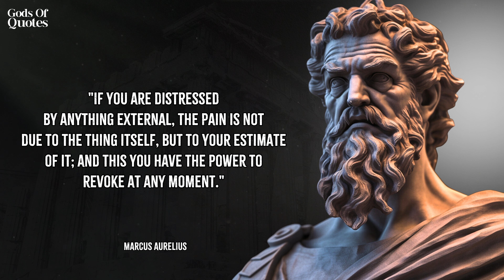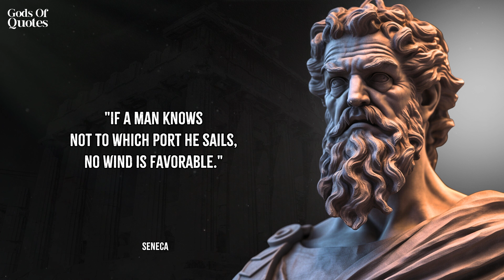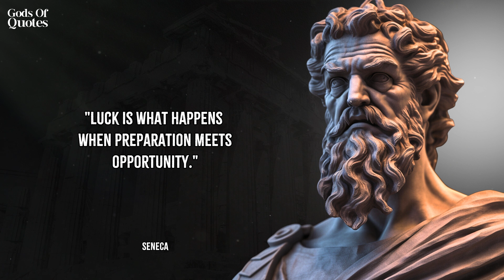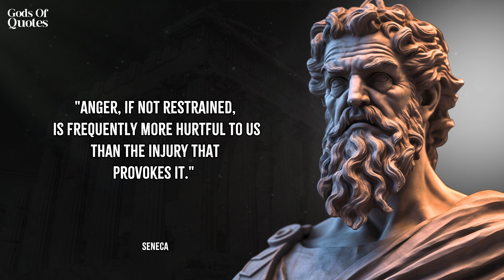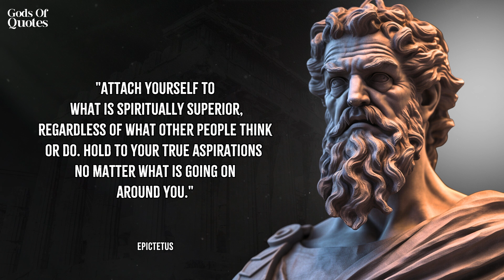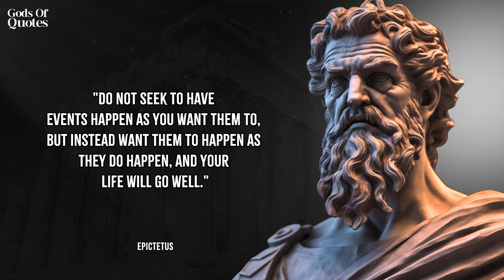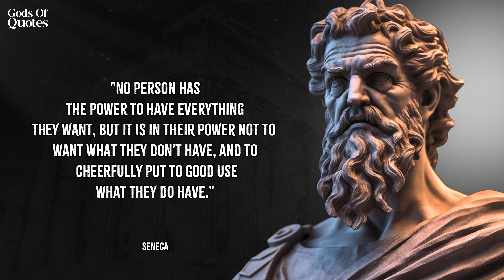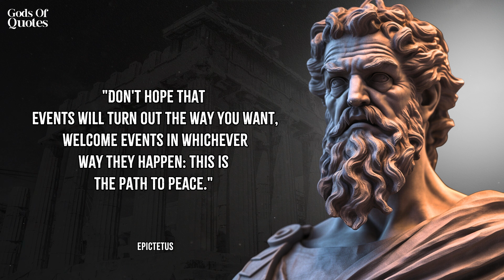Stoicism: Rules to Become Undefeatable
Step into the world of Stoicism, the ancient philosophy that empowers individuals to navigate life's challenges with resilience and wisdom. In this enlightening video, 'Stoicism Unleashed,' we explore a collection of Stoic quotes that nurture inner strength and cultivate a balanced mindset. Discover the timeless teachings of Stoic philosophers like Epictetus, Seneca, and Marcus Aurelius, as their profound words offer guidance on finding tranquility amidst chaos, embracing adversity, and living a life of virtue. Join us on a journey of self-discovery and uncover the transformative power of Stoicism in today's world.